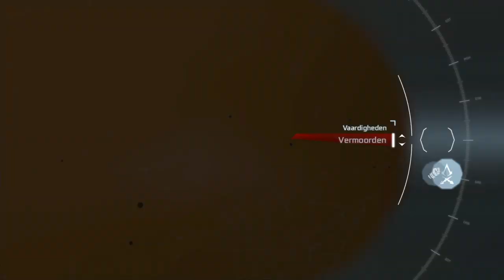Assassins creed 3 remastered free roam & Hidden Blade fight